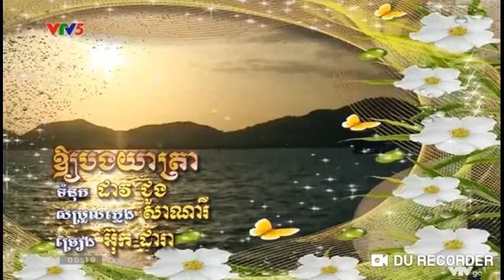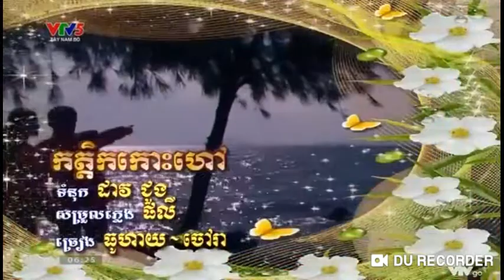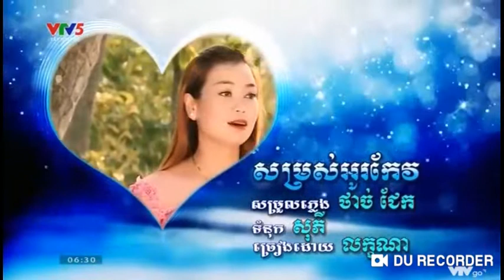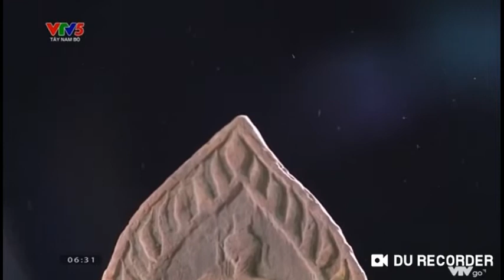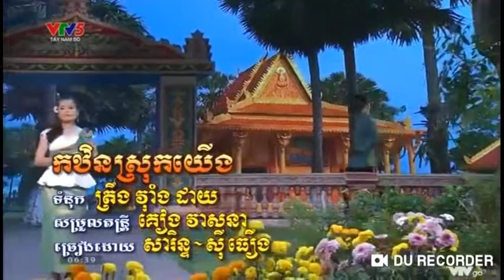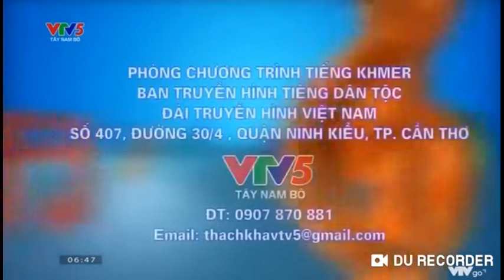នាទីចម្រៀងតាមសំណូមពរប្រចាំសប្តាហ៍ វាជាក្រុងព្រែកឫស្សី ថ្ងៃទី 8 កក្កដា ឆ្នាំ 2020 ។